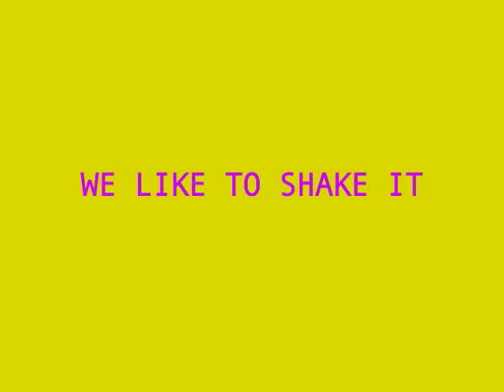We Like To Shake It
Us preparing for the talent show.